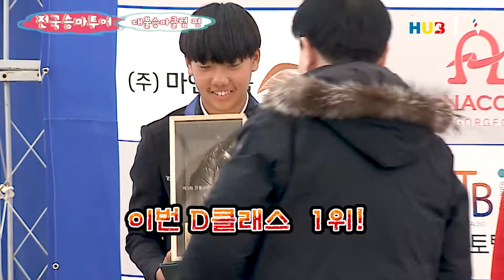전국승마투어 열정넘치는 유소년 가득! 영암 대불승마클럽 (편)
늦은 밤이지만 여전히 승마를  연습하는 열정적인 유소년과, 학생들을 위해 최선을 다하는 교관님이 계신 곳이었습니다!
전라남도 영암 대불승마클럽에서,

승마관련 영상은 홀스허브(페나코바) 채널을 통해 만나 보실 수 있습니다.